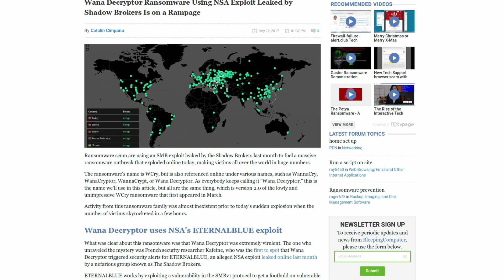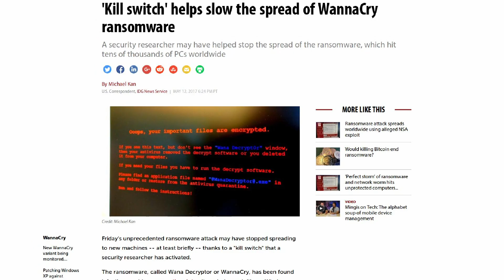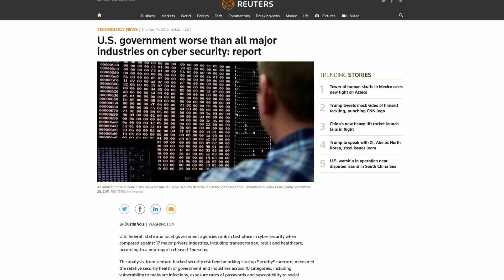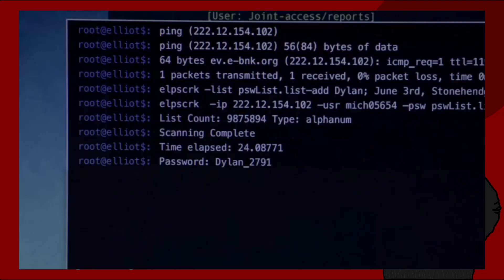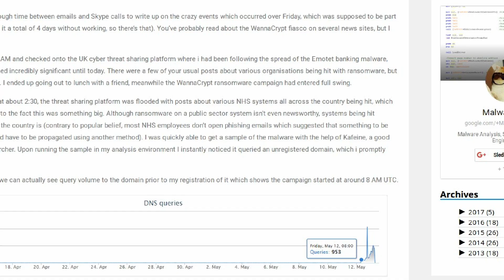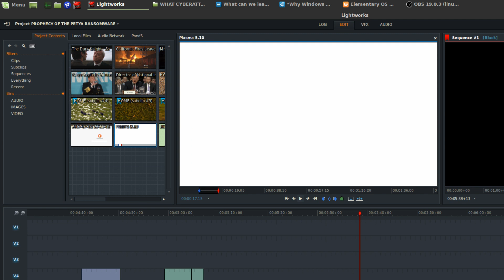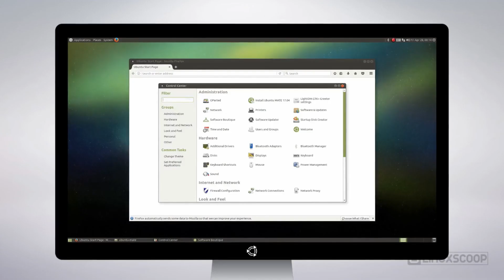Petya ransomware and why we need more of Linux | Cybersecurity and OS diversity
New Petya based ransomware is spreading through the world encrypting disks of patched and unpatched computers. It doesn’t just encrypt all the files on your computer, it targets the entire filesystem, which means the whole operating system is rendered unusable.

This ransomware appears to be more professionally coded, doesn’t have as many bugs and is distributed through several vectors of infection. To spread through the Internet, Petya uses the EternalBlue exploit, a nickname by the NSA for a Windows SMB-v1 vulnerability. Once it infects just one device it spreads through the entire network via  PsExec by accessing administrative credentials of the infected computer.

Windows is too dominant in current times. And it requires a whole lot more attention to keep the system safe. Sys admins and individuals in general are going to be forced to diversify their systems otherwise they will be just as vulnerable as their lazy neighbor.
Linux will eventually become a necessity. It’s not just that it has smaller market share that makes it more secure. Its architecture with separate root and user access and the presence of incredibly diverse distributions make Linux the most secure and reliable operating system there is. And on top of that it’s completely open source and free. So why should anybody ever pay hundreds of dollars for systems that fail on regular basis? Apple, Microsoft and Google are going to hate this fact, but developers are going to have to support Linux as the most secure and fastest platform on the market.

Sources
A new ransomware outbreak similar to WCry is shutting down computers worldwide

Petya-based ransomware using ternal blue to infect computers around the world